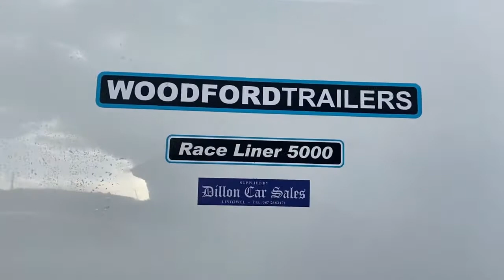RL5014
Wood Ford RL 5000 14